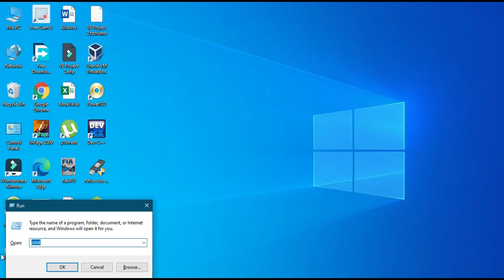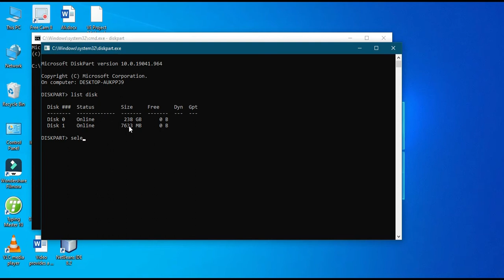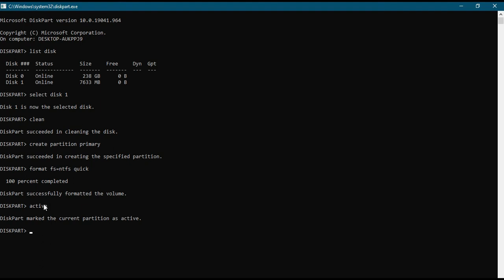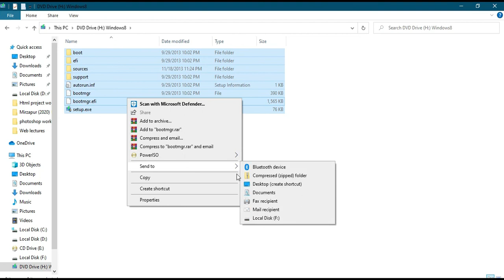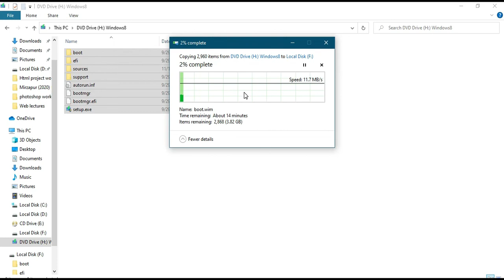How to make Bootable USB ? using Command || in Urdu/Hindi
In this video,you will learn How to make bootable USB using command line interface .